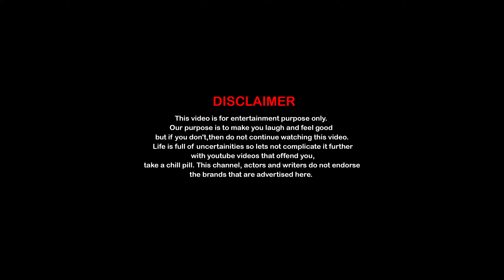Kidnapped | Tulu Comedy Video | Mad in Kudla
When immature kidnappers kidnap an amateur Celebrity, things go from bad to worse. Watch now to find out.

cast: Sudeep, Chetan, Pradeep & Arpith
DOP/Edit & coloring : Shethan
Syn Sound : Vivek
Concept : Arpith